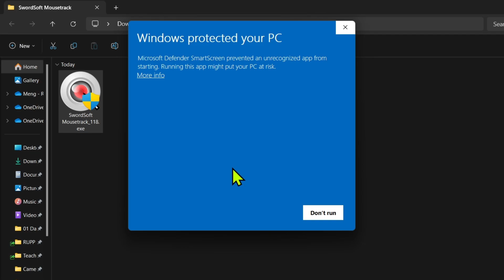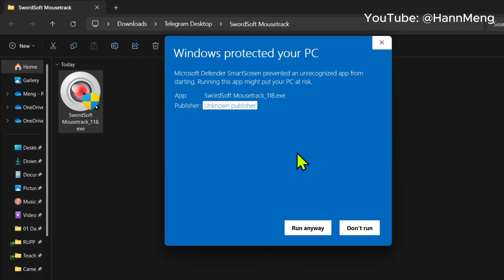Quick Fix: Overcome 'Windows Protected Your PC' Alert for Unrecognized Apps!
Windows SmartScreen can be a lifesaver, but sometimes it blocks legitimate apps. In this video, we'll show you how to safely install the application with  "Windows Protected Your PC" warning and allow your app to run. Stay secure and in control!
🎯 Boost your Windows skills fast!

🔥 Get Cheap Windows and Office Product Key HERE 🔥